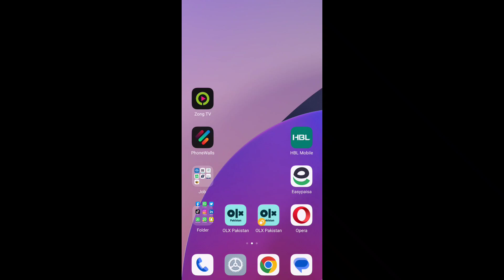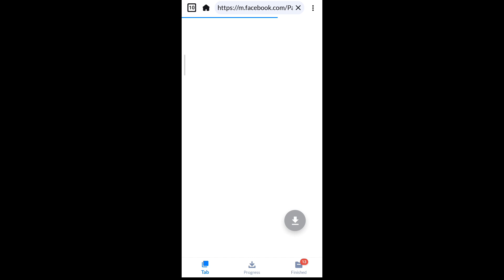Facebook Instagram and other video download